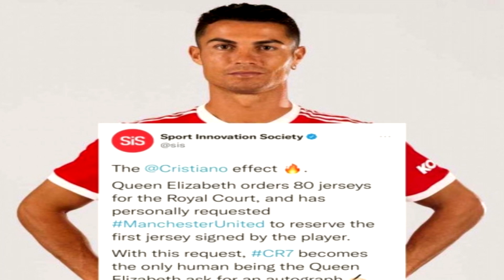Ronaldo ក្លាយជាអធិរាជគ្រាប់បាល់លើផែនដីហើយ _ Barcelona រកឃើញម្ចាស់អាវលេខ 10 ហើយ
ព័ត៌មានកីឡាបាល់ទាត់
1. អាឡឺម៉ង់ត្រូវតែរៀនតាមអុីតាលី
2. Man Utd ធ្វើសំណើរពិសេសជូន Ronaldo
3. Bayern នឹងពិបាកយក Haaland
4. Ronaldo ក្លាយជាអធិរាជគ្រាប់បាល់លើផែនដីហើយ
5. Barcelona រកឃើញម្ចាស់អាវលេខ 10 ហើយ
6. ម្ចាស់ក្សត្រីអង់គ្លេសសុំហត្ថលេខា Ronaldo ឬ?
7. ទីផ្សារបិទមែនតែកីឡាករ Barcelona ម្នាក់នៅតែចេញបាន
8. Matial មិនចេញពី Man Utd ដាច់ខាត
9. កីឡាករ Barcelona ណាប្រាក់ខែខ្ពស់ជាងគេ?
10. អ្នកចាំទី Man City បន្តកុងត្រាថ្មី